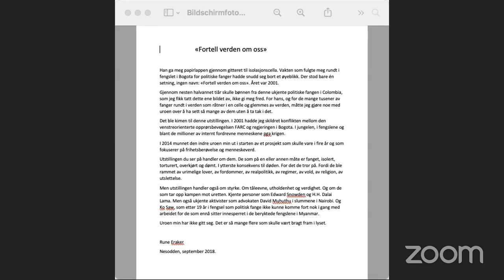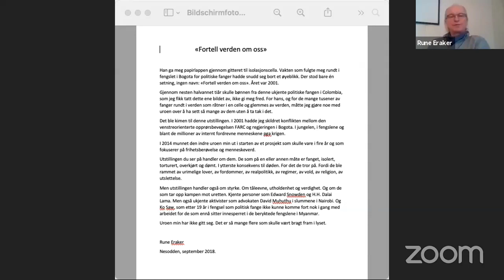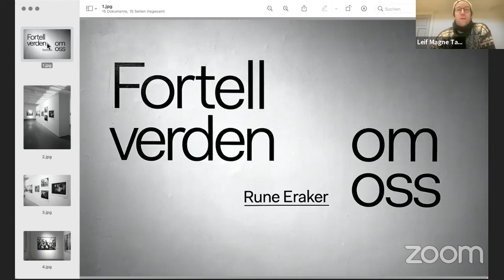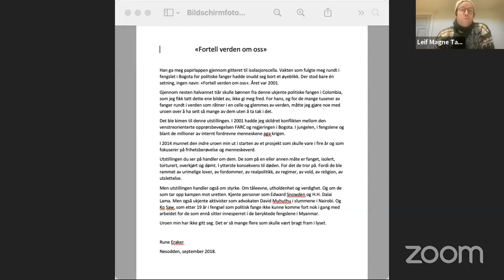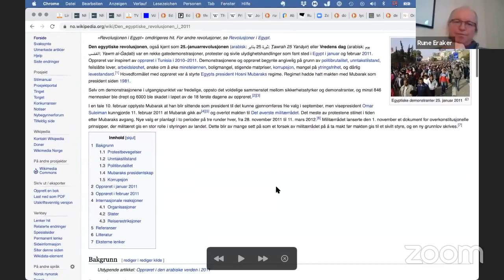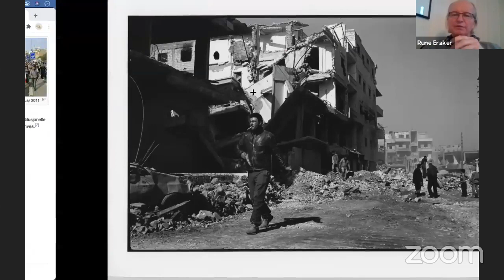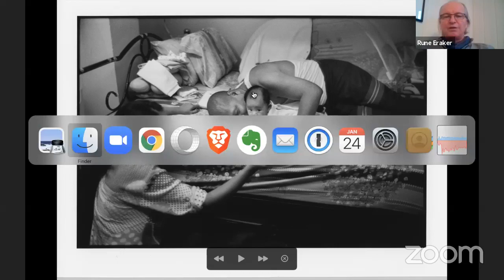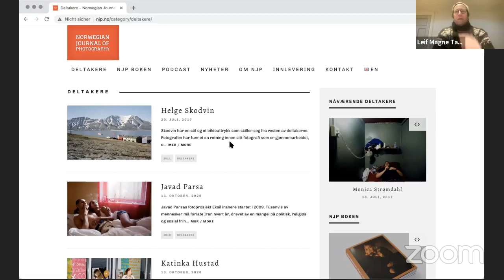Kunstnersamtale med Rune Eraker (online)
(for english text, please scroll down)

Kunstforening. Streamet, søndag 24. januar 2021 kl 1300

Samtale mellom fotograf Rune Eraker og Leif Magne Tangen, intendant i Tromsø Kunstforening.

Utgangspunktet for samtalen er Erakers utstilling «Fortell verden om oss». Fra dette utgangspunktet vil samtalen handle om dokumentarfotografi i dagens samfunn, Erakers fremtidige prosjekter og Norwegian Journal of Photography, som han var med å etablere i 2011.
Documentary photographer Rune Eraker and intendant of Tromsø Kunstforening,Leif Magne Tangen, in conversation about Eraker's project Tell the World About Us.

Sunday January 24, 2021, at 1 pm CET.
Conversation will be held in Norwegian.